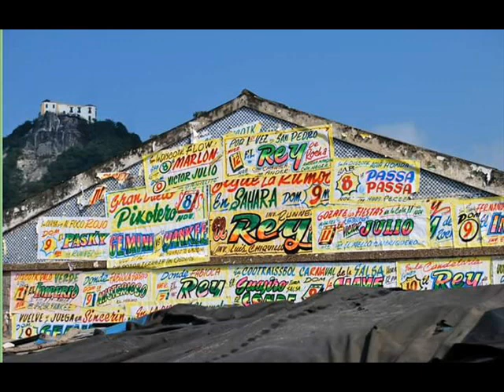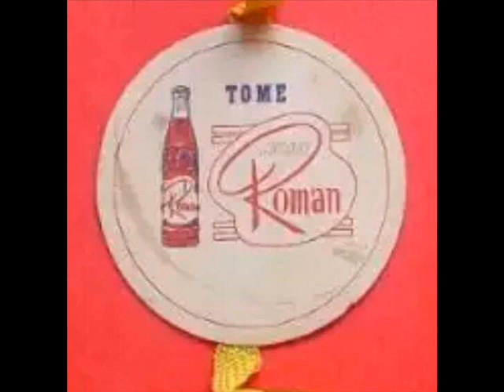SOY TAN FELIZ FROM RICARDO RAY +BOBBY CRUZ SALSA BONFANTE